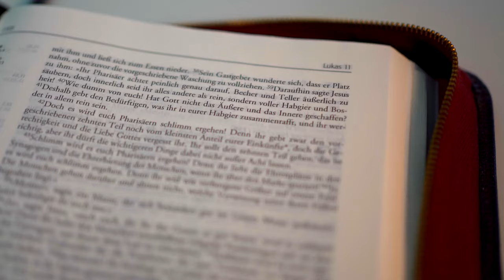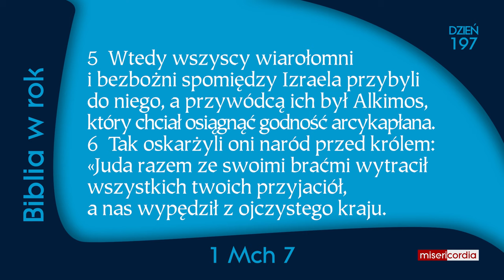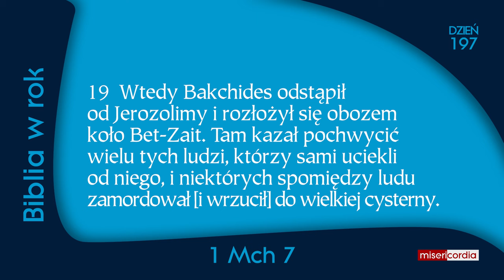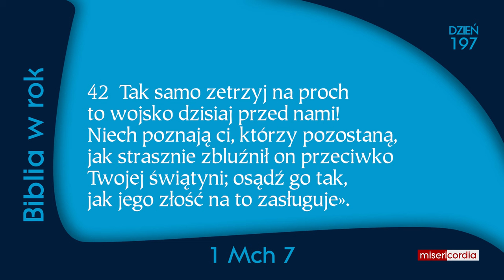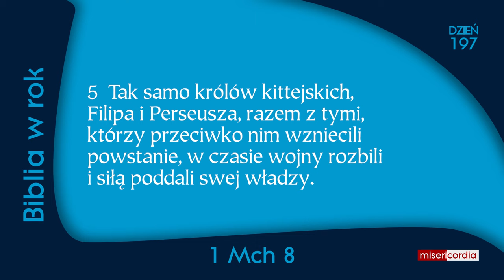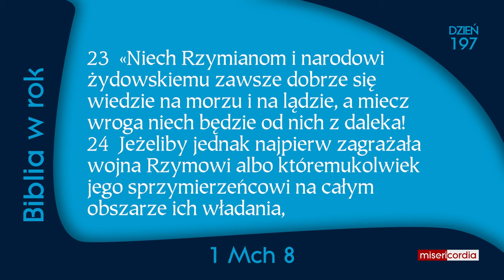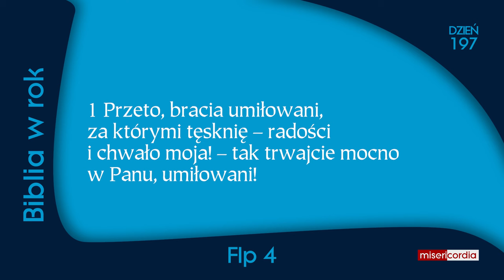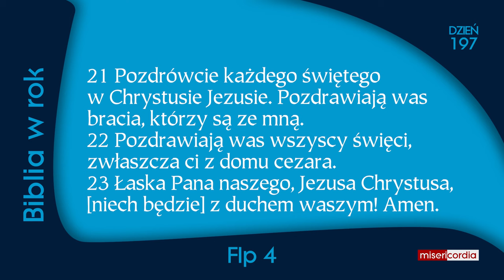Biblia w rok [197] | 15 lipca | Ps 119,81-88; 1 Mch 7-8; Flp 4